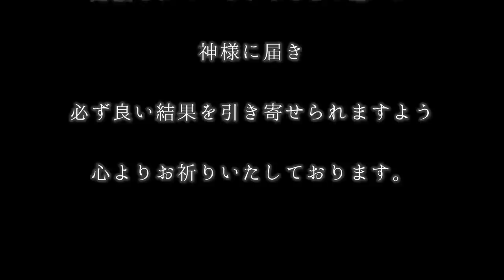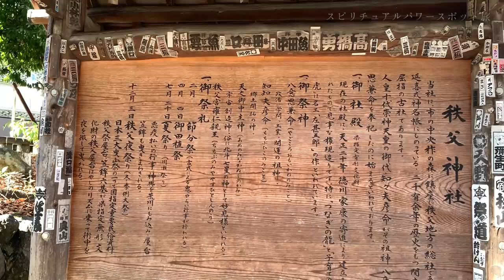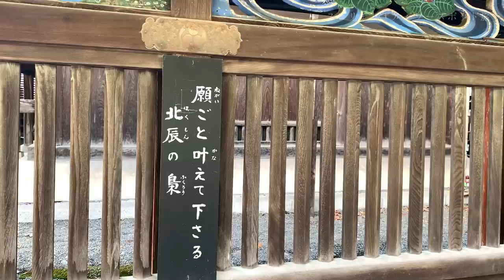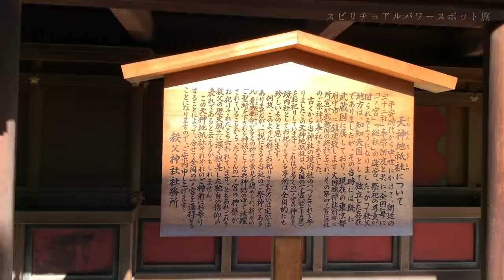【秩父神社遠隔参拝】見るだけで神様に願いが届く！関東屈指のパワースポット「知恵を司る神様」の恩恵【2022年関東初詣おすすめ神社】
関東屈指のパワースポットと言われる「三峯神社」「寶登山神社」
と共に
秩父三社のひとつとされる【 秩父神社 】

秩父神社は、なんと、2014年には鎮座2100年を迎えた
とても歴史のある秩父地方の総鎮守です。

■ご祭神
・八意思兼命 (やごころおもいかねのみこと)政治・学問・工業・開運の祖神
・知知夫彦命 (ちちぶひこのみこと)秩父地方開拓の祖神
・天之御中主神 (あめのみなかぬしのかみ)北辰妙見として鎌倉時代に合祀
・秩父宮雍仁親王 (ちちぶのみややすひとしんのう)昭和天皇の弟宮様、昭和28年に合祀

主祭神の『八意志兼命』(やごころおもいかねのみこと)は
「知恵を司る神様」のため、
受験シーズンには
全国からたくさんの【合格祈願】の参拝者が訪れています。

また、秩父神社の例祭【秩父夜祭】は
京都祇園祭、飛騨高山祭と共に日本三大曳山祭の一つに数えられ
2016年には「秩父祭の屋台行事と神楽」として
ユネスコ無形文化遺産に登録されました。

その起源は江戸時代にまでさかのぼり
毎年、12月2日、3日に諸行事が華やかに行われ
祭礼当日は絢爛豪華な２台の笠鉾と４台の屋台が曳行される
秩父の人々にとって、一年の総決算ともいえる祭りです。

この歴史ある秩父神社のご参拝映像を見ながら
【合格祈願】のオンライン参拝ができるよう
動画を撮影をしてきました。

ご本人はもちろん、
ご家族や親戚、お友達など
受験を控えているみなさま、
応援されているみなさまの想いが神様に届き

必ず良い結果を引き寄せられますよう
心よりお祈りいたしております。

■オンライン参拝方法

秩父神社へのご参拝が難しい方も
いらっしゃると思います。

そんな方々のために、動画を見ながら
オンライン参拝（遠隔参拝）いただけるよう撮影をしてきました。

ぜひ動画を見ながら一緒にお詣りください。

そして、あなたのお願い事が神様に届きますよう

【コメント欄にあなたの願いをご記入ください】

あなたにたくさんの幸運が訪れますように。

◾️ 遠隔参拝 (魂振り参拝）とは

神社に行かずに、意識の中で神様にお会いする方法があります。

これを「遠隔参拝法 (魂振り参拝法）」といいます。

遠隔参拝法は、神社の写真や動画を見ながら、
自分の魂を神社に飛ばすイメージで情感を込めて行います。

そうすると、人の”奇魂”という霊体が、本当に神社に届きますので
実際にお詣りをしたかのような功徳をいただくことができます。

実際にご参拝したことがない神社でも、動画を見ながら
自分がその場にいるようイメージをすれば大丈夫です。

初詣に行けない方もYouTubeの参拝動画を見ながら
ぜひオンライン参拝してください。

あなたの運気がぐんぐんアップし、健康で豊かになれるよう

■秩父神社
埼玉県秩父市番場町１−３